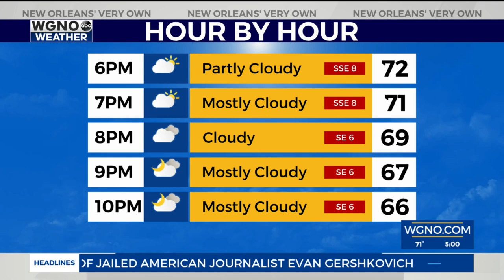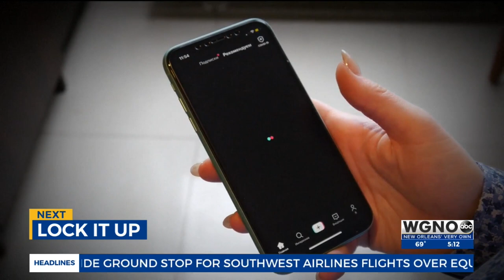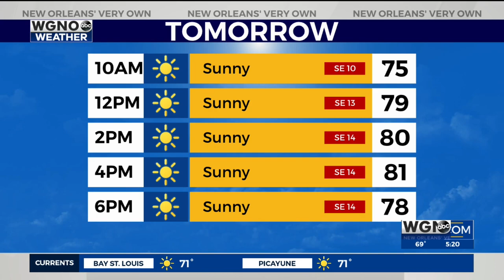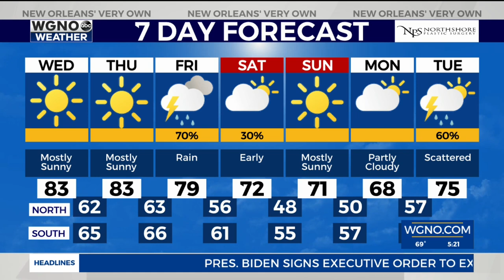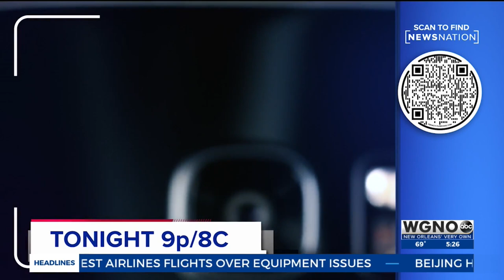WGNO News at 5 p.m. 041823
WGNO News at 5 p.m.